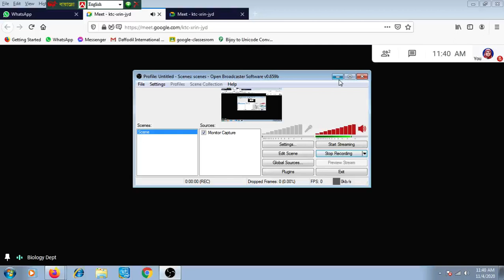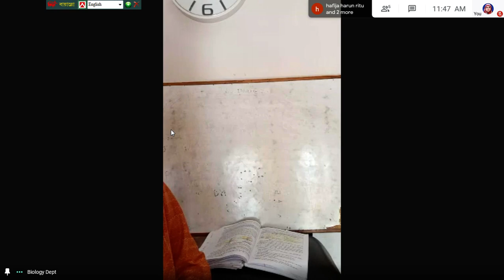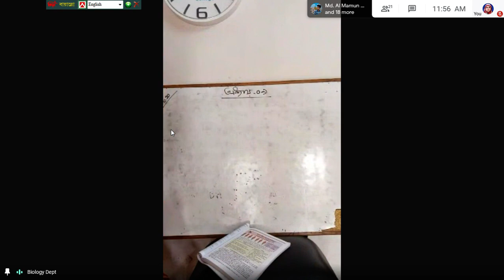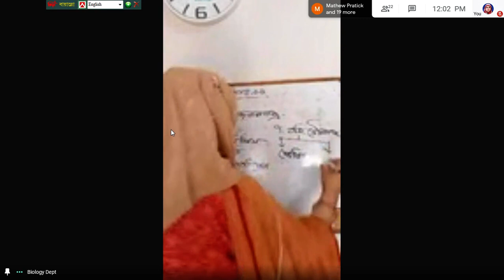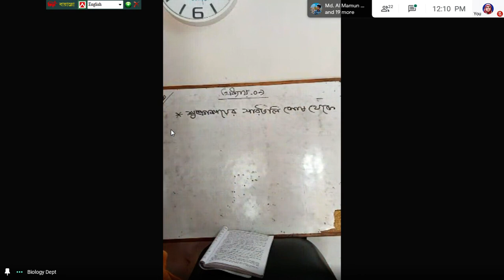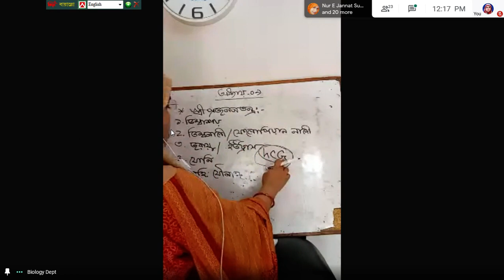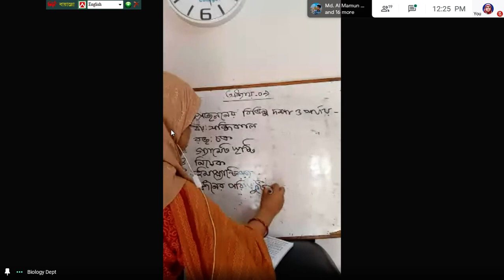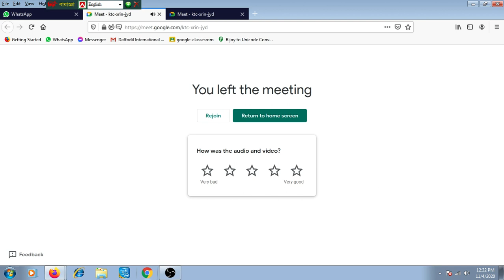Class XII | Chapter 9 [human reproductive organ and adolescence] | By Nelufa Yesmin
Bangla Version
04.11.20